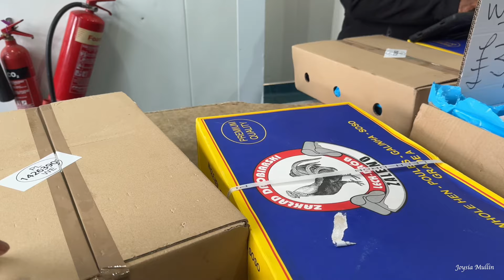VLOG | FIRST ROAD TRIP WITH A NEWBORN | bwwm interraciacial couple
AMAZON store

PREGNANCY JOURNAL

HYPEREMESIS GRAVIDARUM PREGNANCY | PREGNANCY UPDATE | bwwm

Ivf
Ohss
Ovarian hyperstimulation syndrome
Ttc
Ldr
Ldr couple
London vlog
London living
3days in London

FAQ
What camera do you use? Sony Zv1, iPhone 14 pro max & canon m50